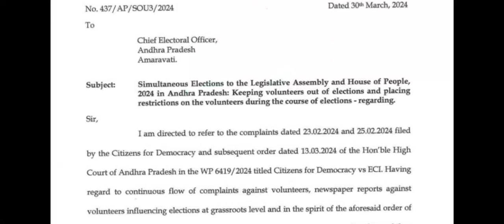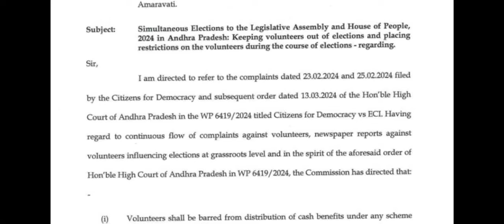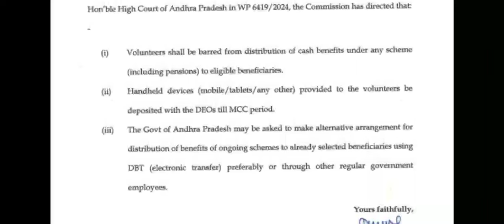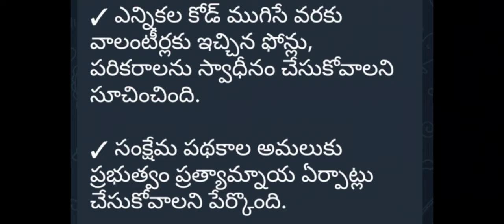ఏపీ వాలంటీర్లు తొలగింపు: ఎలక్షన్ కమిషన్|పెన్షన్ పంపిణీ పూర్తిగా వాలంటీర్ల ద్వారా రద్దు|Pension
DISCLAMIER-
some content are used for educational  purpose under fair use.Copyright Disclamier Under Section 107 of the Copyright Act 1976,Allowance is made for "fair use" for purpose such as criticism,comment,news,reporting,teaching,scholorship,jobs,explaining about government schemes,application process and  research.Fair use is a use premitted by copyright statue that might otherwise be infringing. non-profit,educational or personal use tips the balance in favour of fair use.